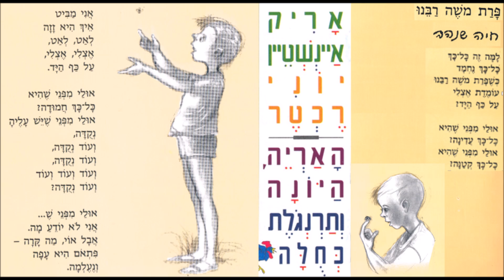אריק איינשטיין - פרת משה רבנו (חיה שנהב/ יוני רכטר)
*פרת משה רבנו

*מילים: חיה שנהב
*לחן: יוני רכטר
*ביצוע: אריק איינשטיין
*מתוך האלבום: האריה, היונה ותרנגולת כחולה, 1993

*איורים: דני קרמן (הספר הגדול של חיה שנהב, עם עובד, 1990)

* כל הזכויות שמורות ליוצרים ולמבצעים *